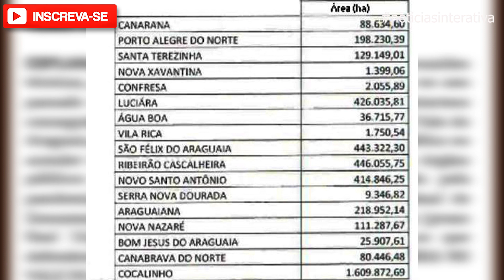Municípios podem perder áreas de produção por zoneamento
COCALINHO – A Associação dos Fazendeiros do Vale dos Rios Araguaia, Cristalino e das Mortes, Afava, e o Sindicato Rural de Cocalinho promoverão importante reunião no dia 28 de janeiro próximo. Em pauta, a consulta pública de zoneamento socioeconômico, ecológico e ambiental para 2.021.

O prazo final da consulta proposta pelo Conselho Estadual de Zoneamento é 16 de fevereiro. Na ocasião, os produtores também formalizarão a Associação.

Dra Carmen Bruder alerta que esse assunto é muito importante, pois a proposta do governo limita a capacidade de investimento da agricultura e pecuária, prejudicando a produção de várias cidades do Araguaia.

Os prejuízos sociais e econômicos seriam imediatos em Cocalinho, Nova Nazaré, Água Boa, Canarana, Ribeirão Cascalheira, Novo Santo Antonio, São Félix do Araguaia e outras cidades.

Diversos esclarecimentos farão parte da pauta dos debates. A médica e agropecuarista chamou a atenção dos prefeitos da região, já que a efetivação desse plano vai prejudicar a economia dos municípios.

As licenças ambientais para as atividades agropecuárias podem ser cassadas, e sem isso, a viabilidade econômica do uso das terras seria anulada.

Cocalinho seria o município mais afetado, já que mais de 1,6 milhão de hectares de sua área estariam dentro das áreas úmidas, que se tornariam impedidas para atividades da agropecuária.

Nova Nazaré tem 111 mil hectares, Água Boa 36 mil hectares, e Canarana 88 mil hectares. No total, 17 cidades do Araguaia compreendem regiões alagadiças na temporada de chuvas, e estão na mira dos ambientalistas para se tornarem Áreas de Preservação Permanente.

Diante do quadro, a Dra. Carmen convocou os produtores da região para uma mobilização conjunta em defesa do agronegócio. O evento será dia 28/01 a partir das 10hs no Sindicato Rural de Cocalinho.